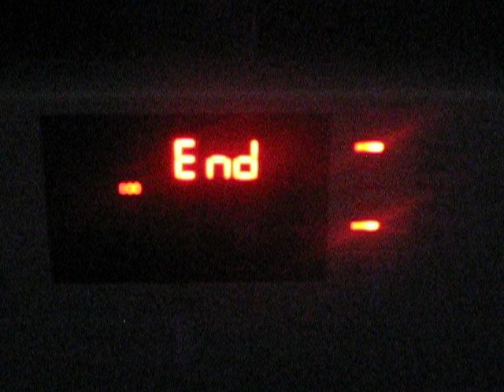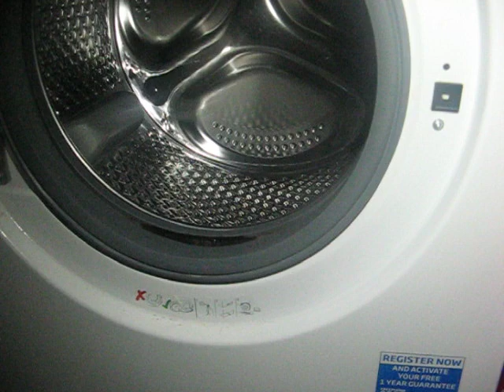8KG SPIN WILH BY HAND PART 2